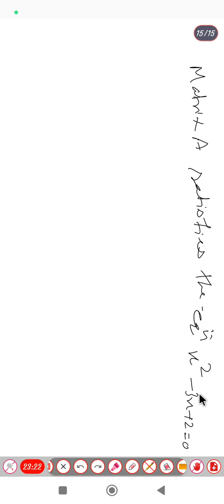Algebra important questions | B.A/B.sc algebra important questions | Verify cayley Hamilton theorem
In this lecture we will solve algebra 1st year maths most important Questions.

📘 Algebra of Matrices

📒Characteristic equation of a matrix

📕Succesive differentiation

📗 Orthogonal Matrix

📓De Moivers Theorem

📕Sphere solid geometry

📘Vector calculus

📕 Reduction formula

📒 General equation of 2nd degree

📘 Maclaurin and Taylor series expansion

📗 Asymptotes

📕 Statics

📒 Special Functions and integral transformation

📘 Groups and Rings

📕 Jacobian

📘 Real analysis

📒 Numerical Analysis

❤❤📌 👉👉 TGT/PGT Exam 👈👈📌❤❤

📗DSSSB previous years papers

📕Arithmetic Progression